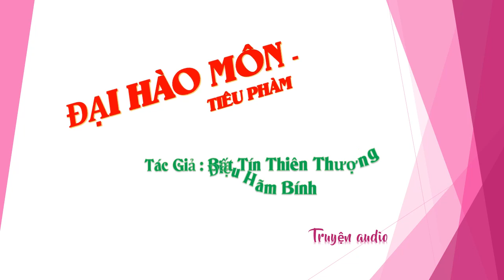Chương 436-450 - Đại Hào Môn - Tiêu Phàm - Tác giả Bất Tín Thiên Thượng Điệu Hãm Bính, Truyện audio